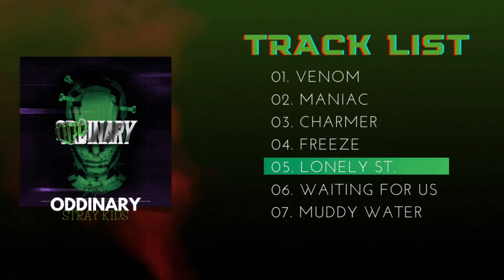[FULL ALBUM] STRAY KIDS (스트레이 키즈) - ODDINARY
❤ Song/s ♫:  [00:11] VENOM
                         [03:25] MANIAC
                         [06:30] CHARMER
                         [09:41] FREEZE
                         [12:40] LONELY ST.
                         [15:26] WAITING FOR US
                         [19:07] MUDDY WATER
                         [22:30] OUTRO MUSIC (SNOWDROP OST)

❤ Album: ODDINARY

You may send song requests @